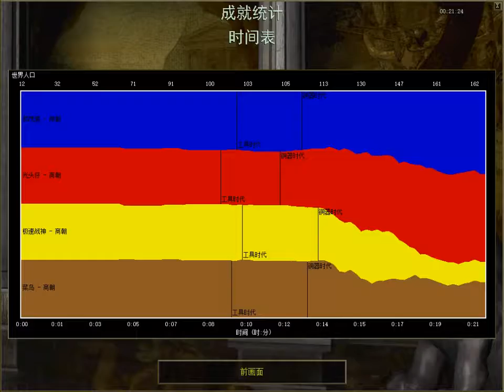Age of Empires 2017 05 30